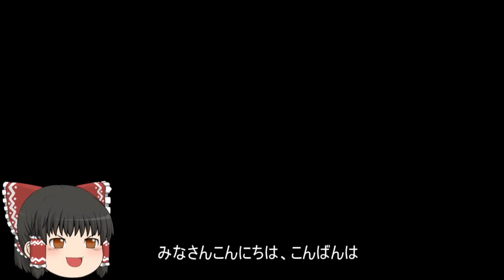機動戦士ガンダムオンライン[ゆっくり実況プレイ]（ジャブロー）パート176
ジオン公国軍の支援タイプと狙撃タイプの実況プレイです。